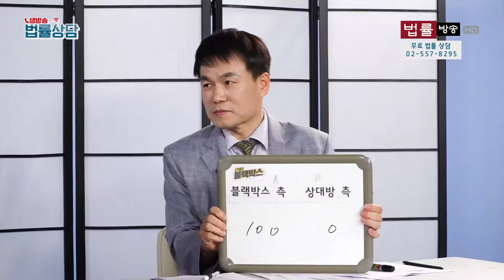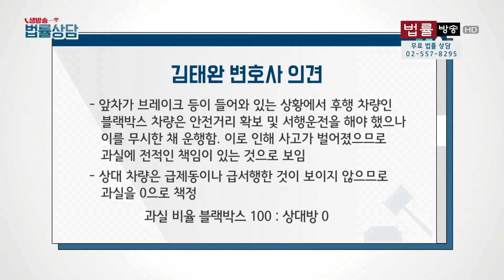장마철 빗길 곳곳 지뢰밭... 수막현상을 아시나요?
'생방송 법률상담' 속 코너 '격돌 블랙박스'
상담자가 보내준 블랙박스 사고 영상에 대해
변호사의 다양한 견해와 과실비율을 듣는다.
(권윤주 변호사 VS 김태완 변호사)